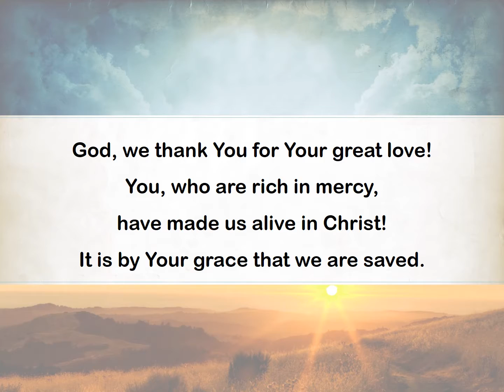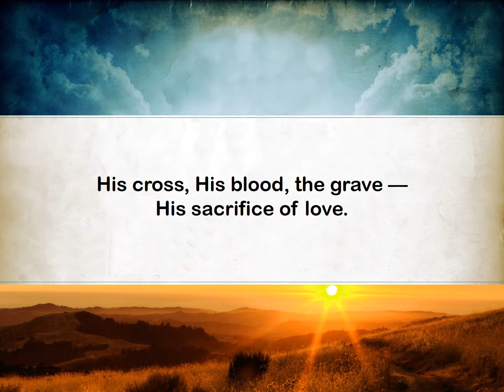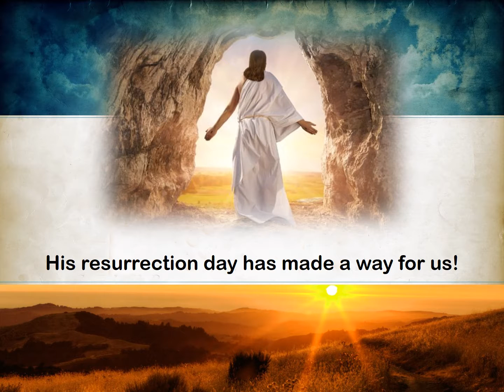Salvation's Story: 02 Salvation's Story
The second song in the 2017 Cantata "Salvation's Story" to be performed by ACTS Choir and Orchestra.  Check our website for dates and locations:  adoringchristthrusong.com